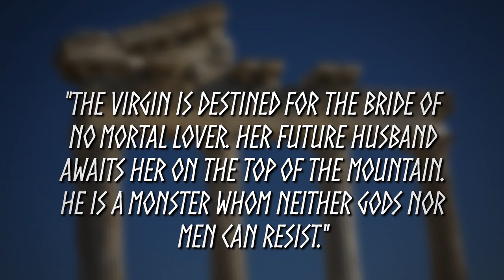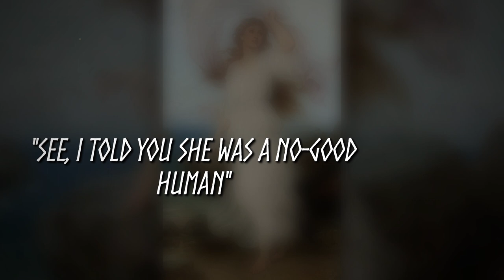The Strange Love Story of Eros & Psyche | Cupid & Psyche | Wrath of Aphrodite - Greek Mythology